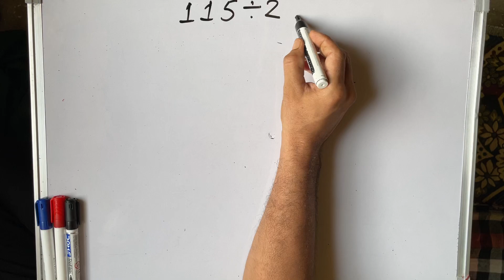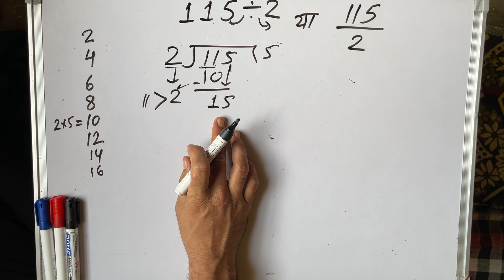115 ÷ 2 | divided by 2 | divide kaise karte hain | bhag karna sikhe (in Hindi) | Surendra Khilery